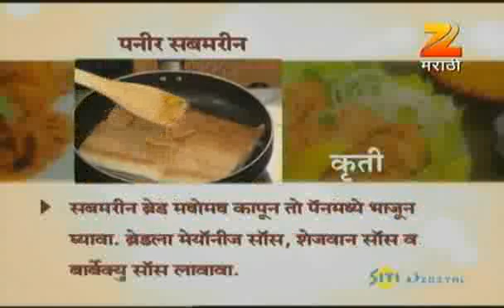Aamhi Saare Khavayye | Marathi Food Show | August 12 '11 | Part - 1 | Zee Marathi TV Serials